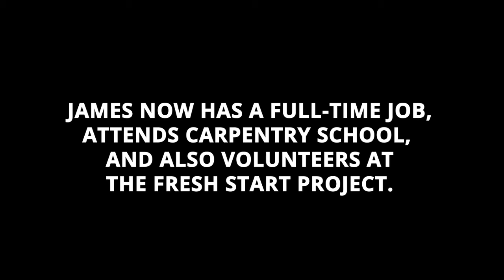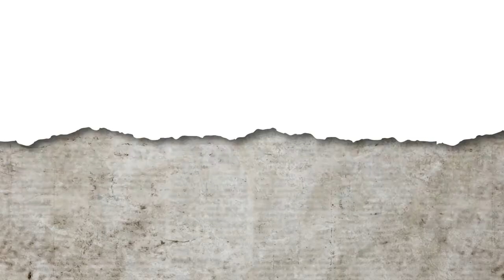No Child Is Born Bad: James Carpenter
About 25 years ago, criminologist John DiIulio published an article called “The Coming of the Super-Predators” in the Weekly Standard, warning of a forthcoming violent crime wave perpetrated by Black children and other children of color. His prediction turned out to be false, but it helped rationalize policies that made it easier to try children as adults, and spurred on a catastrophic rise in sentencing children to life without parole. James Carpenter was one of those children.

Over the next two months, we’ll unpack the history and roots of this myth through a new initiative called No Child Is Born Bad, a truth-telling campaign that will explore the tragic consequences the superpredator theory visited upon BIPOC children and their families, and engage in advocacy to repair the harm it caused. We hope you’ll join us every step of the way at this webpage

As the initiative unfolds, you can support and engage with the campaign in the following ways:

-Join us in our advocacy efforts to enact policies at the state and federal level to repair the harm caused by the superpredator theory.

-Stand in solidarity with those harmed by the superpredator theory and were sentenced to life without parole, but are now free, by partnering on our Community Prosperity Initiative

-Join us in our truth-telling campaign by sharing this video on social media using the hashtag NoChildIsBornBad and by sharing a photo of yourself holding a picture with the words "No Child Is Born Bad."

-Purchase a CFSY Bright Black Candle. Members of the CFSY and ICAN commissioned Bright Black to create a custom scent that invokes the beauty of fair chances and sparks action within our movement

-Donate to CFSY to ensure children are held accountable in age-appropriate ways and never condemned to die in prison

The Campaign for the Fair Sentencing of Youth (CFSY) is a national nonprofit that leads efforts to ban life without parole and other extreme sentences for children. The CFSY is an equity-driven organization that explicitly works to dismantle the racial disparities, social injustices, and residual harms caused by the legal system. Through partnerships with advocacy organizations, businesses, and other stakeholders, the CFSY supports survivors of youth violence, those incarcerated as children who are still serving or have been released, and their respective families and communities. Join us!